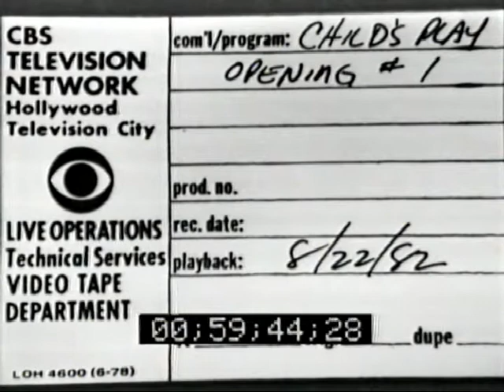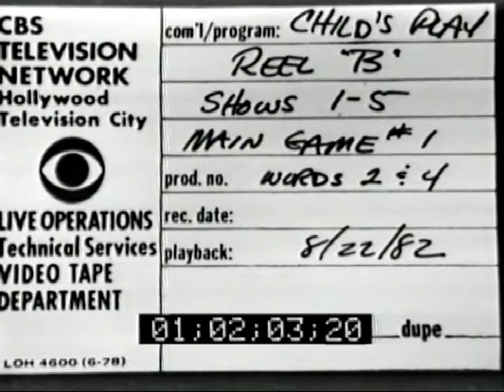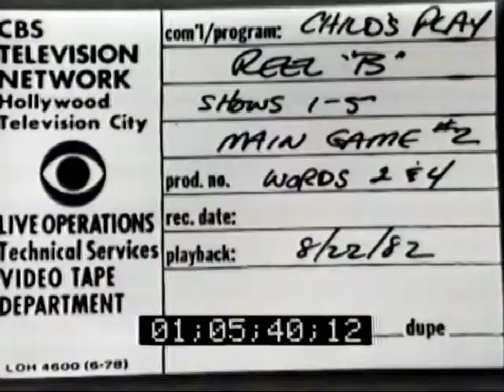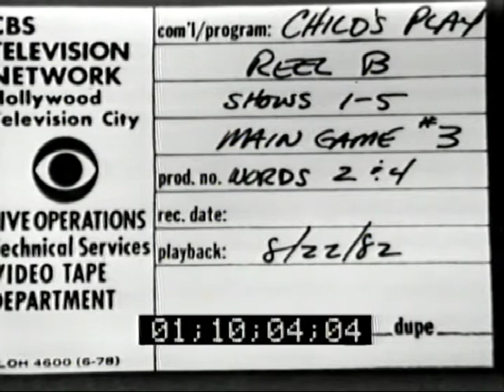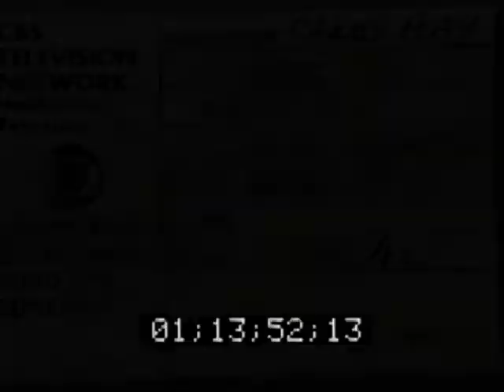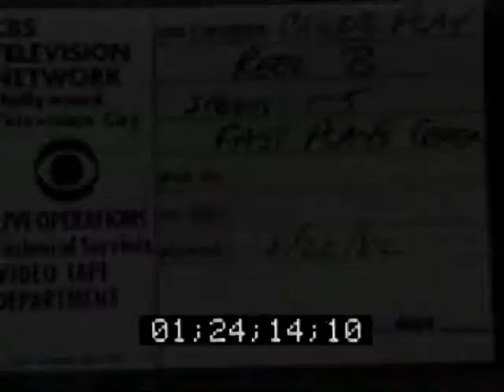Child's Play - Clue Reel B August 22, 1982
Here's something we found a surprising amount of among Bill Cullen's personal tapes--the "clue reels" from tapings of the 1982-83 game show "Child's Play." For a behind-the-scenes buff, it's interesting for the glimpse that it gives you into how the sausage was made:

For the first round, two videotapes were assembled: an "odd reel" and an "even reel." The odd reel had all three definitions for the first word of the game, the even reel had all three definitions for the second word of the game, the odd reel then had all three definitions for the third word of the game, etc. That giant TV screen onstage apparently had two videotape machines hooked up to it. When Word #1 was solved, they switched to the second machine for word #2 while a technician cued up word #3 on the first machine, and they just alternated from tape to tape like that through the entire episode. A different set of tapes was assembled for the Fast Play round.

Whether Bill asked for these tapes after the taping or he was just given them, we don't know, but from what we've dug up so far, Bill had at least twelve weeks' worth of definitions saved on tape at home.